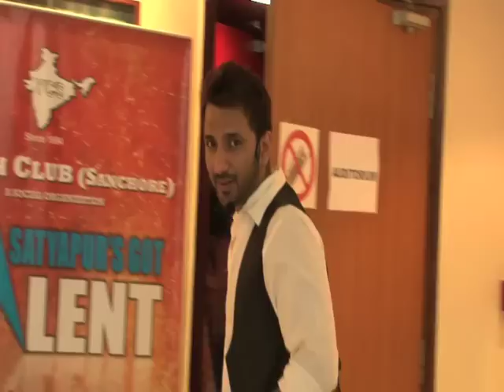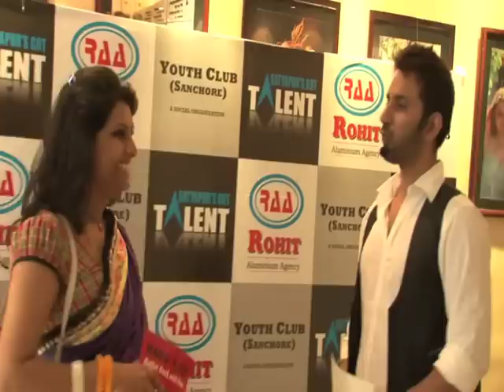Dipika K Shah-S 05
Watch the talent outshining the world!!